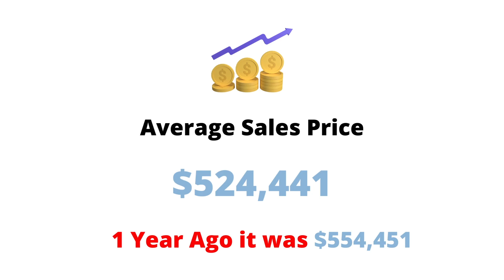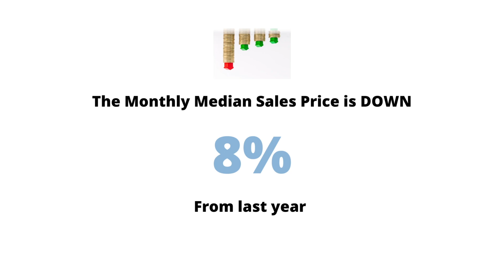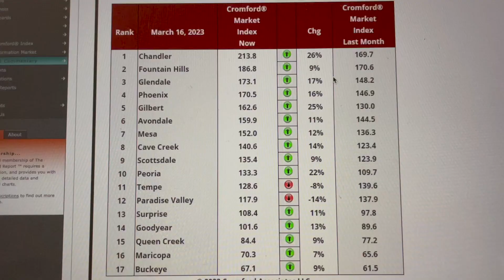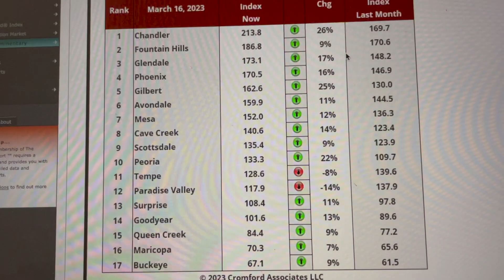Phoenix Arizona Real Estate Market Update 3/17/2023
Supply is low and is falling at a faster rate than demand however demand has stabilized. What impact will this have on future housing prices? Let’s get into it and take a closer look at the Phoenix Real Estate Market.